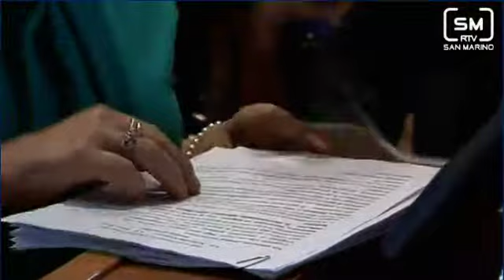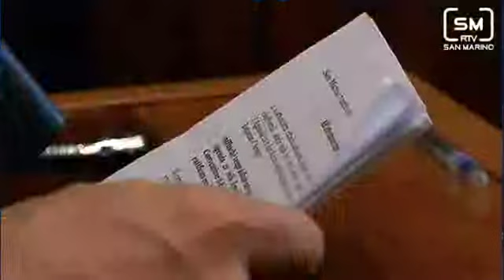Istanze d'Arengo Semestre Aprile-Ottobre 2013